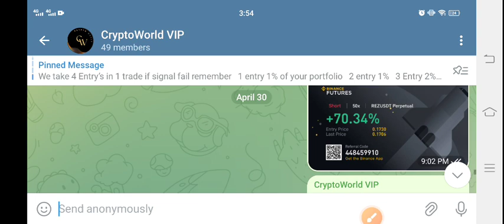FTT Price Prediction Today! FTT FTX Token Today News